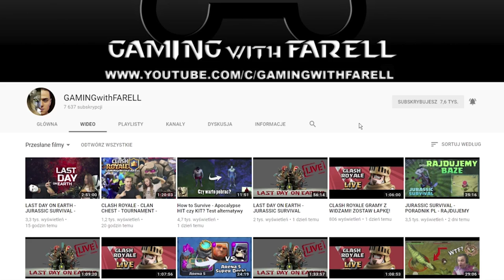NO Gem's RUSH - Clash Royale Polska - Jaki Deck wybrać? Arena Spell Valley #11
Witam w nowej serii na moim kanale o nazwie NO Gem's RUSH! W której razem z Justyna (JJ) postaramy się osiągnąć Legendarna Arenę w grze Clash Royale bez wydawania pieniędzy na GEMY! Arena 5 Spell Valley! Test Decków, Porady, Tipy, oraz Strategie!